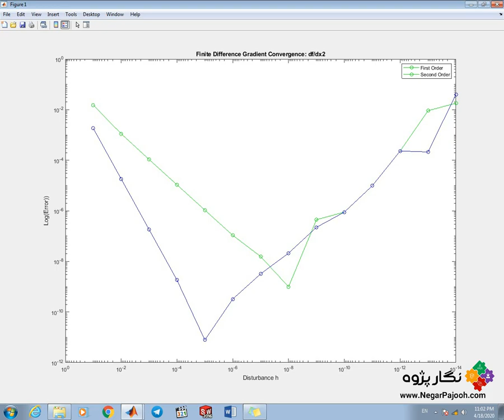airfoil - matlabطراحی اختلاف جزئی(همگرایی گرادیان) ایرفویل در متلب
نگارپژوه

Software:
MATLAB - ANSYS - ABAQUS - SOLIDWORKS-Arduino-Labview
 Fields: